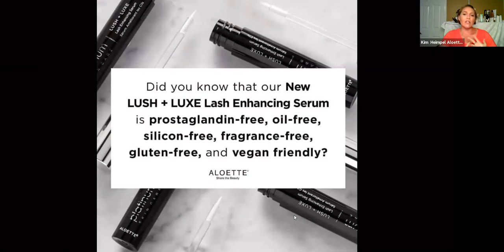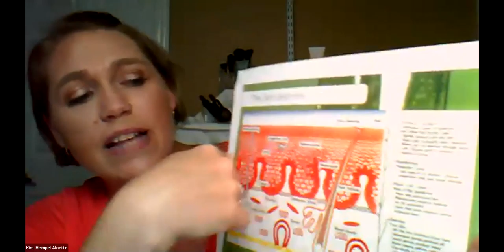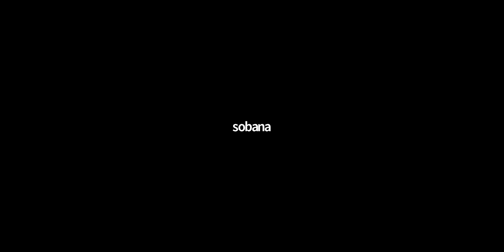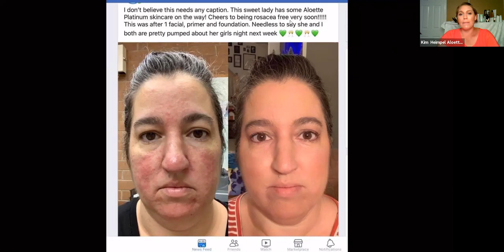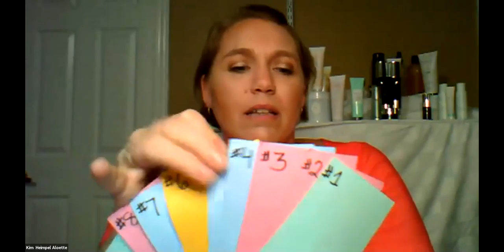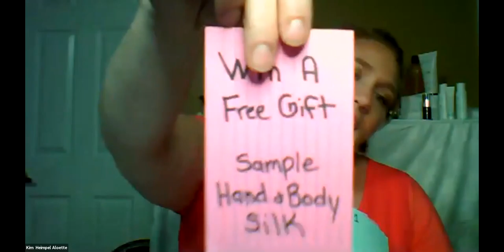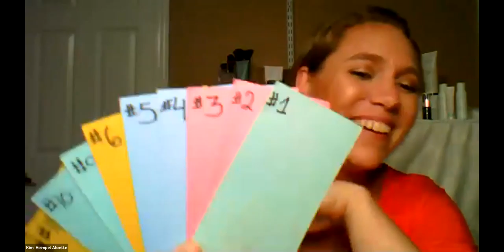GMT20200709 235725 Leslie s 1920x972